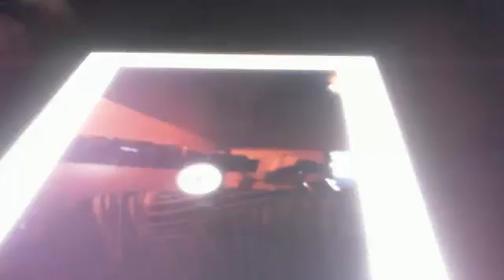ANTHONY KEIDIS BEST FRONTMAN EVER RED HOT CHILI PEPPERS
ANTHONY KEIDIS BEST FRONTMAN EVER RED HOT CHILI PEPPERS - Captured Live on Ustream